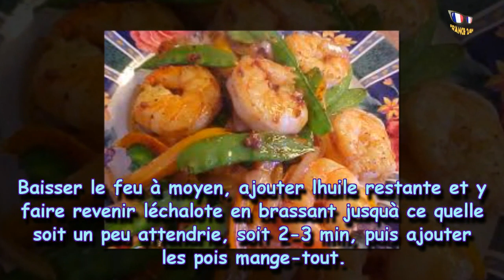Sauté de crevettes et pois mange-tout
Une recette légère à servir avec un peu de riz basmati.